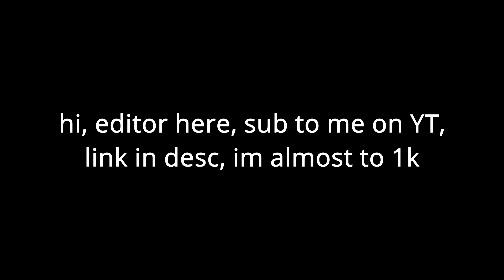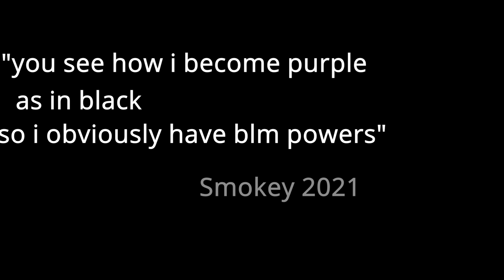Offensive Battle Arena ( I GOT CANCELED?!?!?!!)